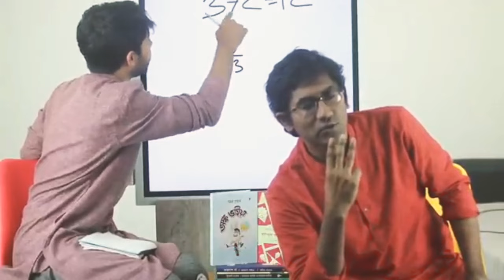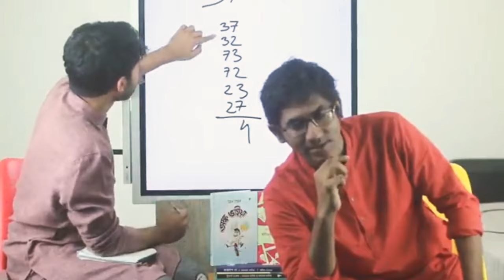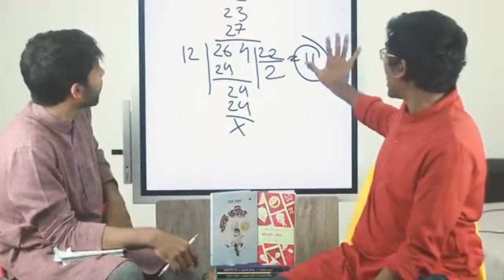Math Tricks | Chamok Hasan|Ayman Sadiq | Math's Magician | The Magic of Chamok Hasan